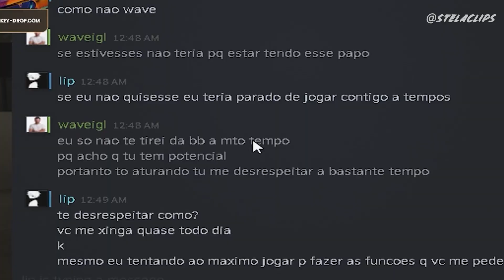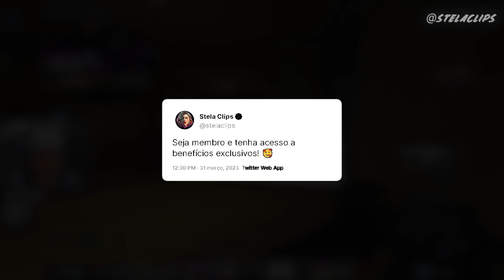ele não conhecia o wave. AGORA CONHECE! (WAVE DARK)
🎥 Stream ❯ waveigl